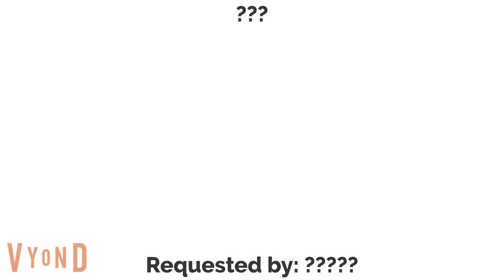My intro for the rest of April 2024